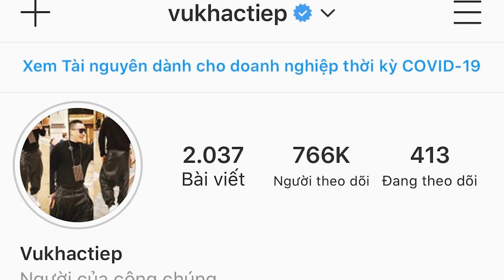[ Tập 31 ] Vũ Khắc Tiệp - Mia : Thanh xuân nhất định phải đến SAPA - đẹp hùng vĩ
Chào mọi người, tôi là Vũ Khắc Tiệp - Vũ Khắc Tiệp Official.
Tôi yêu du lịch vì du lịch chính là được sống.
Tôi yêu cảm giác khám phá những vùng đất, nền văn hóa, ẩm thực đẹp, độc và mới lạ.
Chuyến đi đầu tiên Sapa đầu tiên của Vũ Khắc Tiệp cùng Quỳnh Hương ( Mia ) với vẻ đẹp hùng vĩ của đỉnh Phan Xi Păng - Nóc nhà Đông Dương
Cùng nhau đi nhé, rồi tôi sẽ kể cho các bạn nghe về những trải nghiệm khó quên của một thời thanh xuân tuổi trẻ.

Một sản phẩm của Vũ Khắc Tiệp Official
Ekip thực hiện:
- General manager of production : Vũ Khắc Tiệp

Xin chân thành cám ơn:
Special Guest
- Quỳnh Hương ( Mia )

Đừng quên đón xem những cuộc hành trình của Tiệp vào lúc 20h30 tối thứ 6 hàng tuần trên kênh Khắc Tiệp Official.
© Bản quyền thuộc về Vũ Khắc Tiệp Official và Metub Network
© Copyright by Vũ Khắc Tiệp Official Channel and Metub Network ☞ Do not Reup